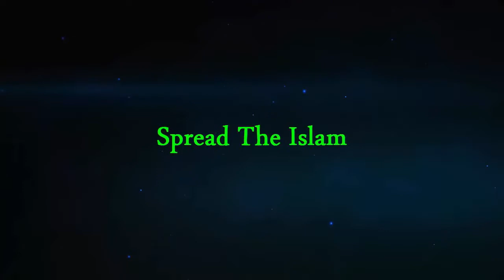Firon Ki Allah Se Dua